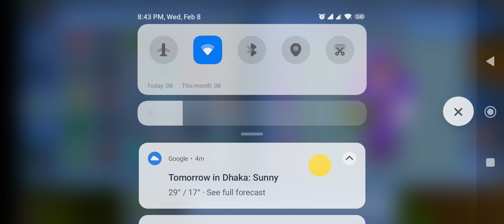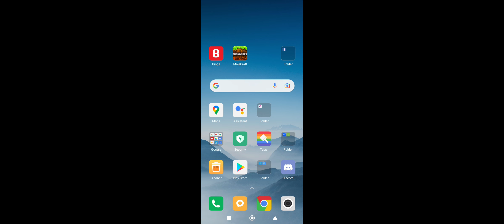I lost everything twice (fix ur game everything first got deleted)